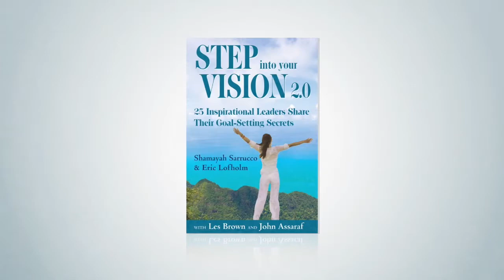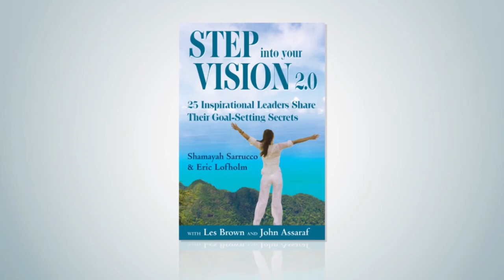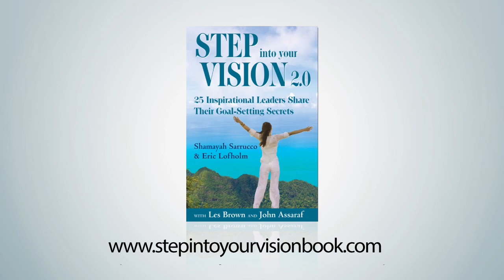Step Into Your Vision 2.0 Trailer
Have you heard the big news?! Our book comes out next week! Pauline Turton, Founder and Director, and myself (Matthew) have each written a chapter in the forthcoming book Step Into Your Vision 2.0 - Top Business Leaders Share Their Goal-Setting Secrets. We are excited to work alongside fellow co-authors like Les Brown, Eric Lofholm, Shamayah Sarrucco, John Assaraf and many more.

I am excited to share my personal story of growing up with three learning disabilities, how I got my breakthrough, and the opportunity I have now to give back.

Sneak Peek:
"Your abilities don't define who you are: Despite a high IQ, excellent verbal skills and a psych assessment placing me in the gifted range, every time an assignment or test required writing it was a guaranteed 'F'. I wasn't stupid, but I was unable to express my intelligence in the way that society expects. We all have strengths and weaknesses, acknowledge both, but you don't have to accept your weakness as permanent."

Look for Step Into Your Vision 2.0 to launch on Amazon next Thursday April 10th! You can get a sneak peak at the book at StepIntoYourVisionBook.com